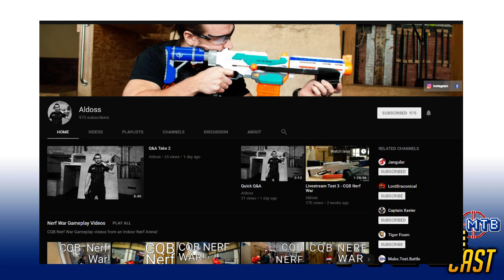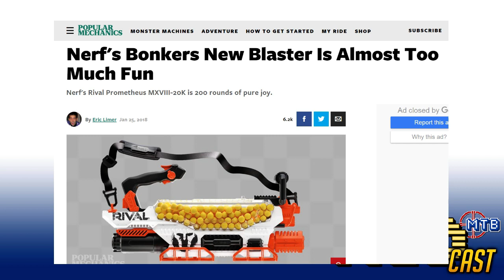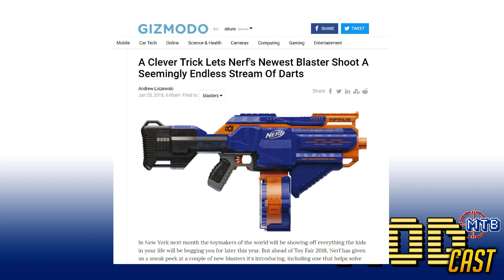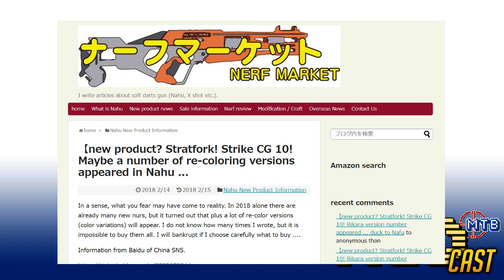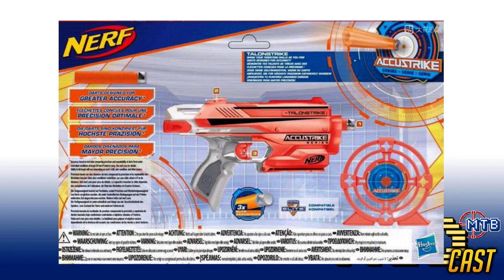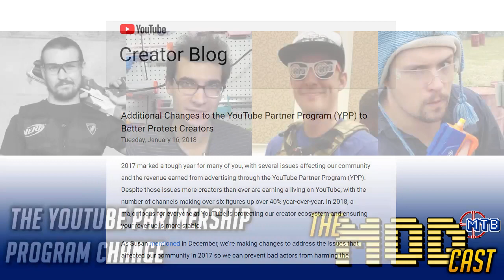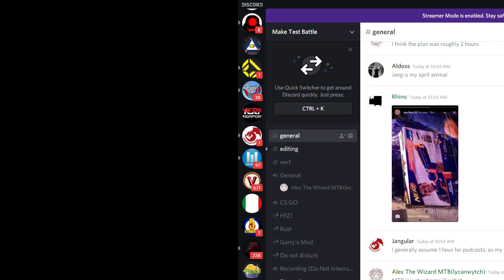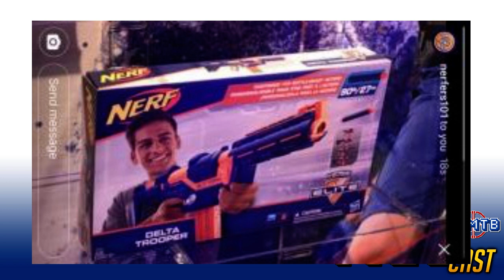2018 Nerf Blasters and Youtube Discussion - ModCast Ep.10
THE MOD CAST RETURNS! Feat. Jangular and Aldoss
Links: ⇩ ⇩ ⇩

Recommended Camera

Melbourne Nerf Wars
Humans vs Zombies Melbourne
Melbourne League of Foam
Make Test Battle